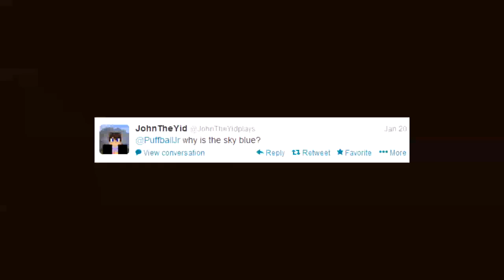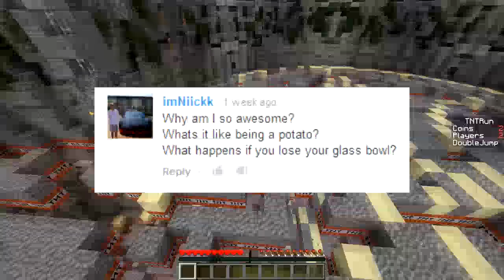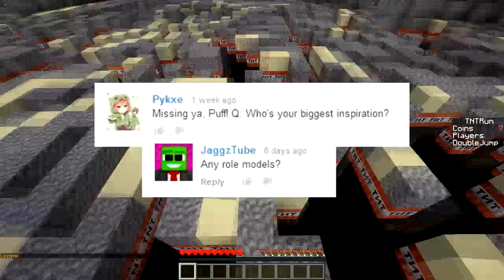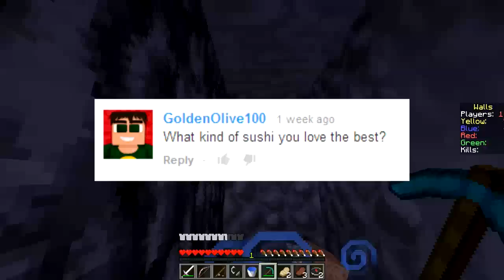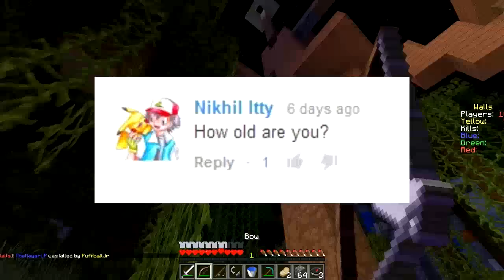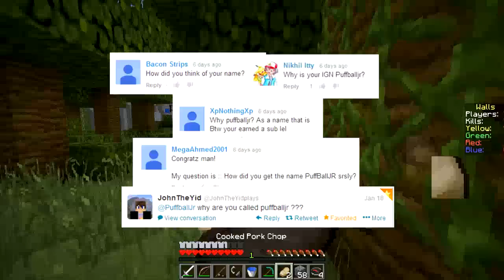PuffballJr's 100 Subscriber Special! (Q&A)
It's awesome to have so much support and hopefully we can keep growing, here's to the future!